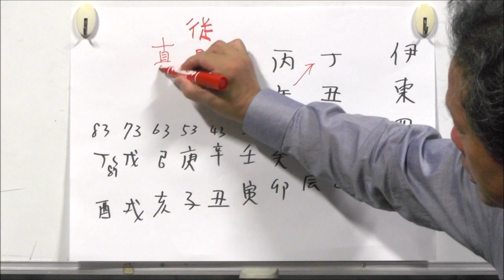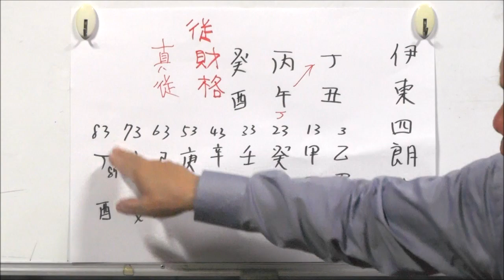芸能界の重鎮！伊東四朗さんを占う！（旬な人占いWEEK！）【うらない君とうれない君】